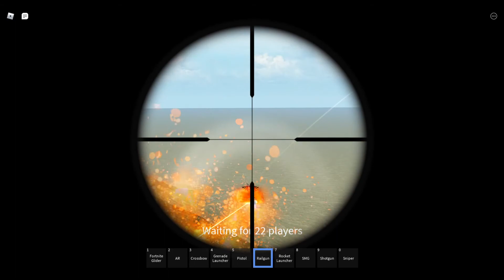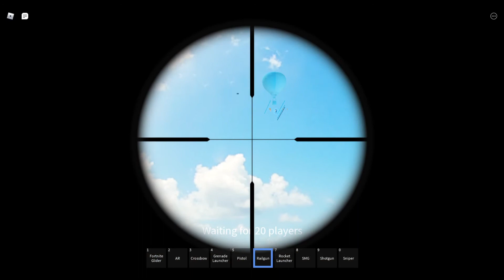Sweating on a bad fortnite copy on roblox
i get better by the end